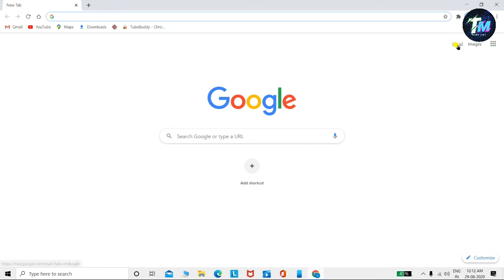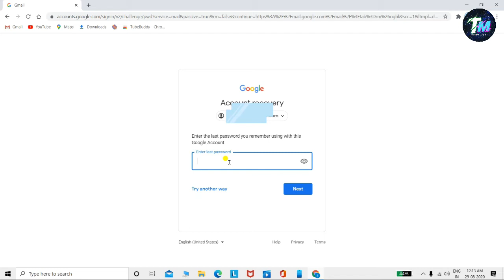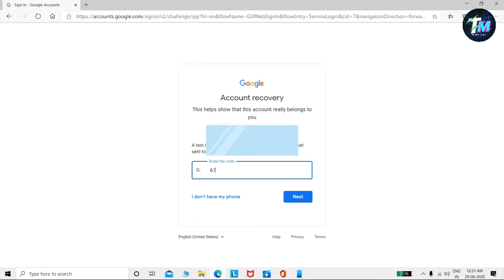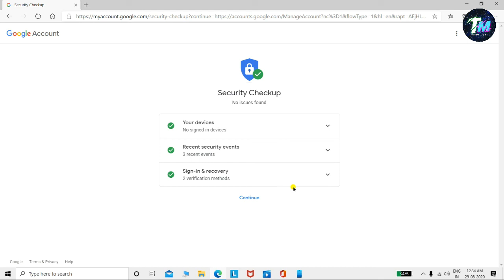Email id ka password bhul gaye to kya kare || forget email id password